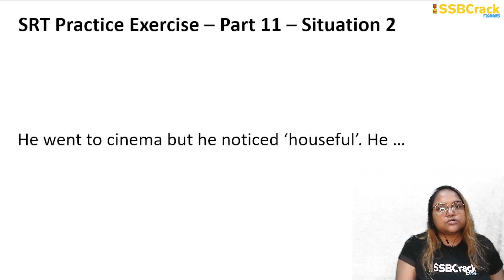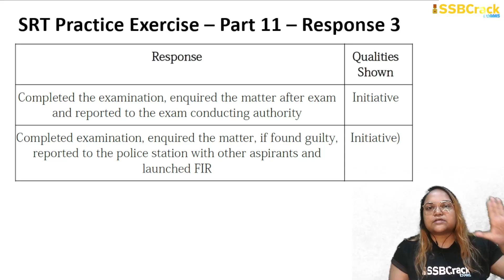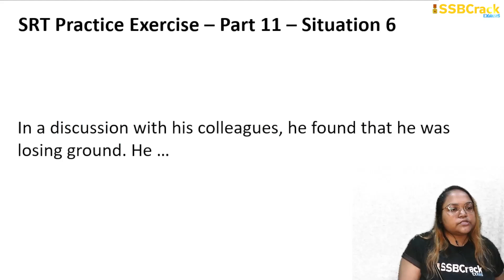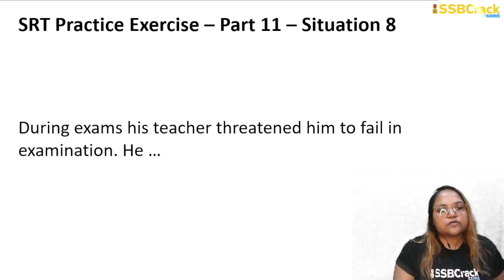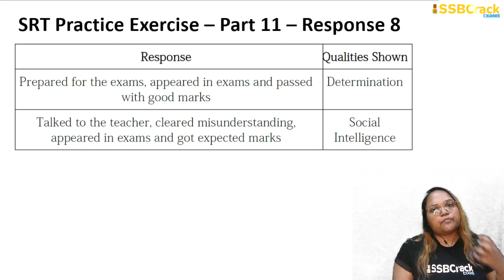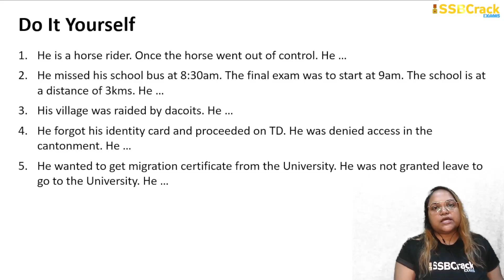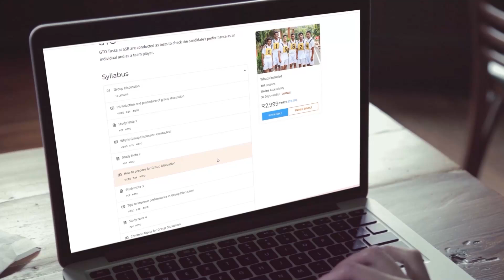SRT Practice Exercise Part 11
The Services Selection Board (SSB) interview is a rigorous evaluation process designed to identify individuals with the potential to excel as officers in the armed forces. Among the battery of tests conducted during the SSB interview, the Situation Reaction Test (SRT) holds a significant place, serving as a litmus test of a candidate's cognitive abilities, decision-making skills, and emotional intelligence. Understanding the importance of SRT and adopting effective practice strategies can greatly enhance an aspirant's chances of success in the SSB interview process.